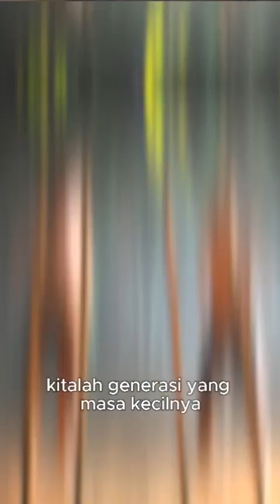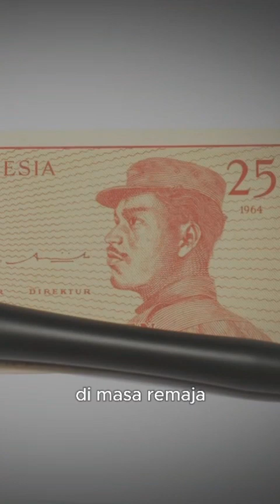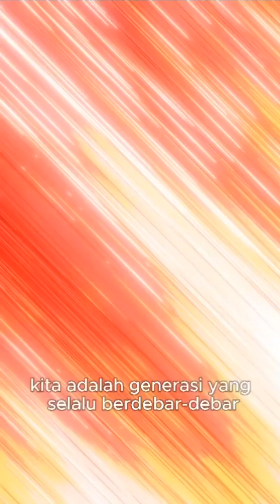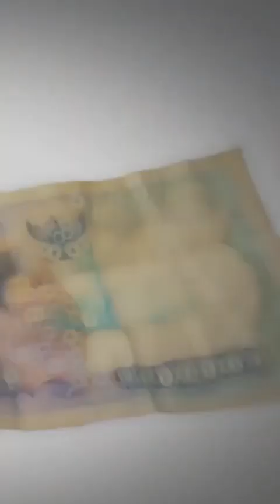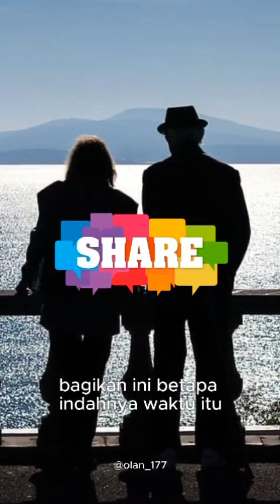Generasi Golden Memories ✍️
Video dari Arief Munandar